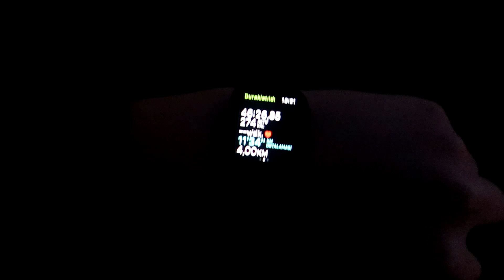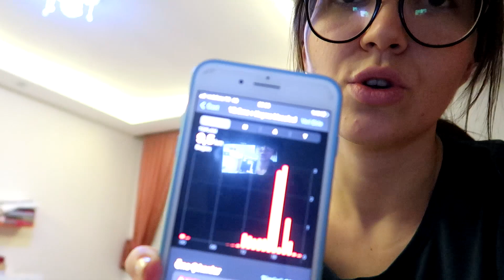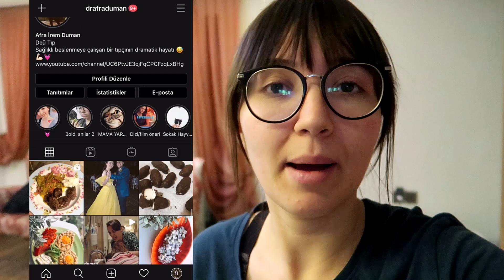5 GÜNDE 5 KİLO VERDİREN JAPON DİYETİNE BAŞLADIM! (DAY1) TARTI SONUCUM | 20 KİLO VERİYORUZ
Selamlarrrrrr,
SPOR ALETLERİMİN OLDUĞU LİNK :)

Şu sıkıldığım ve hala aşamadığım barajı aşmak için bu yönteme başvurdum. İlk gün sonuçları da iyi geldii :) Bakalım gerçekten işe yarayacak mı? :)